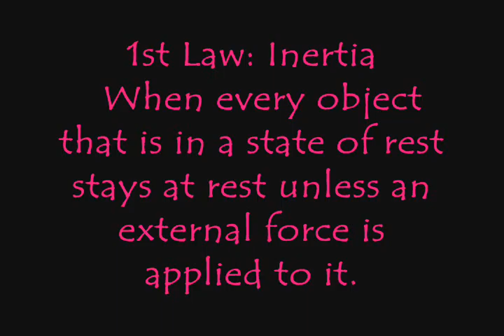Law of newton- Brittan B.